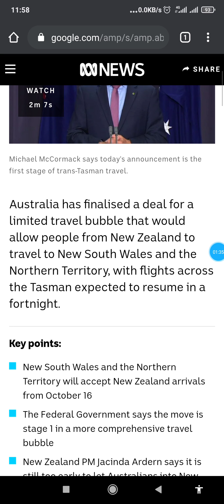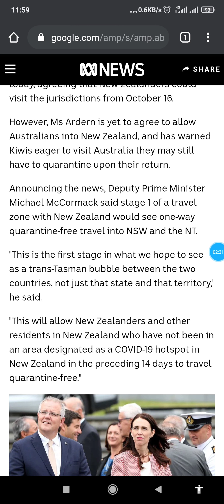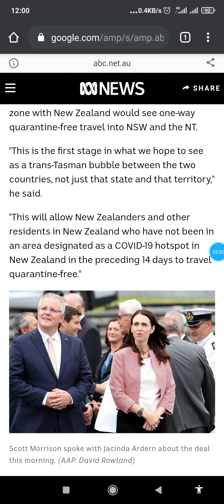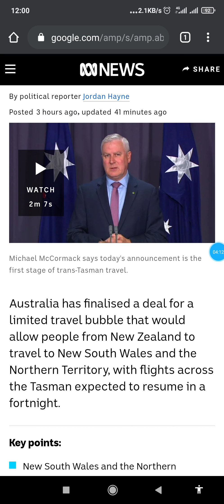Positive Update from Australia#student# international travel..02.10.2020